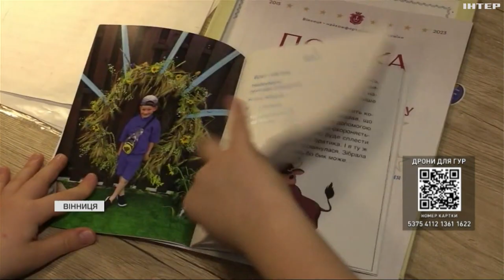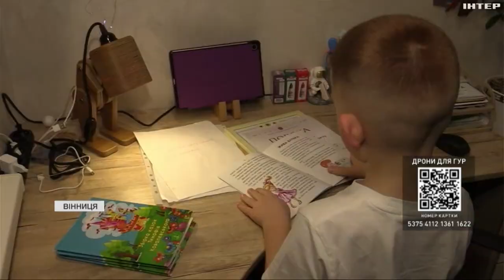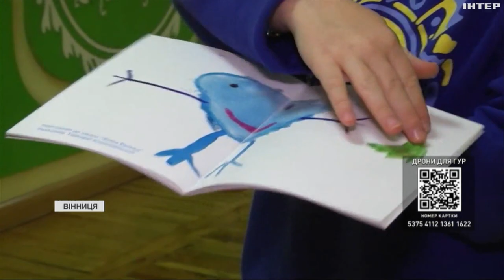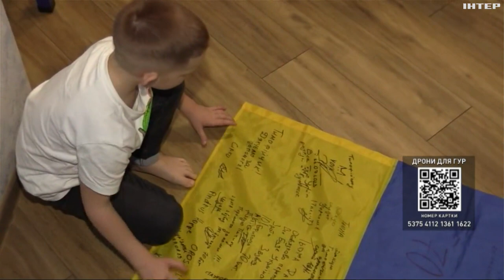У Вінниці маленький волонтер продає свої казки за донат для ЗСУ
Замість розваг - змушені вчити правила, як вижити під час обстрілу. Війна кардинально змінила дитинство українських дітей. Замість задоволення власних бажань, вони волонтерять, щоб забезпечити потреби військових.